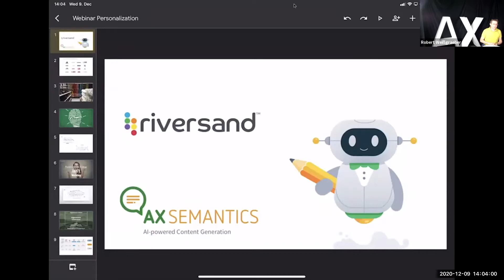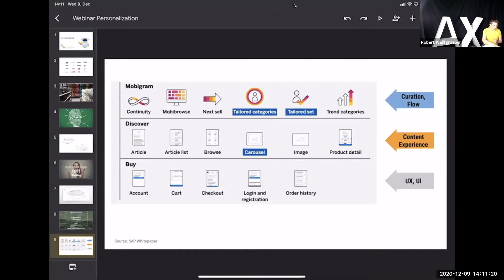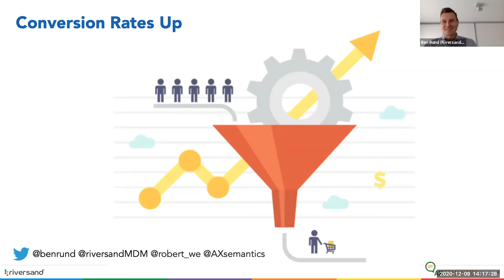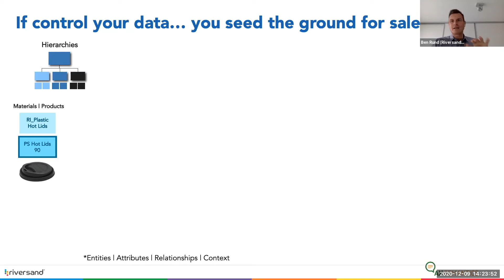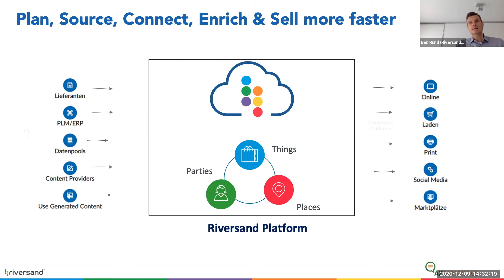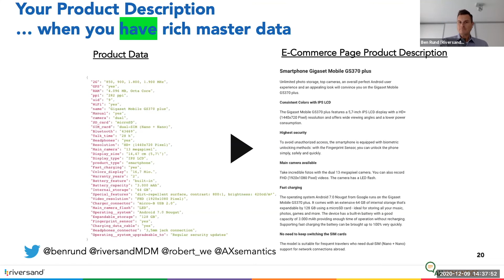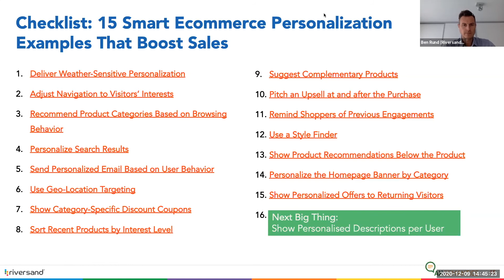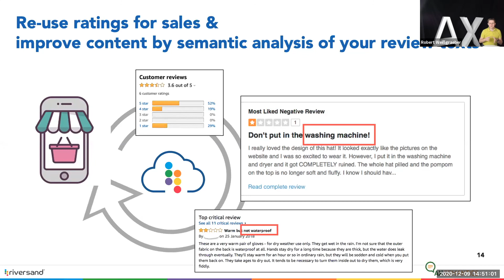Hyper Automation Trend – What Will be Important in the Future? | Riversand & AX Semantics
“Everything that can and should be automated will be automated.” says Brian Burke, Research Vice President, Gartner in the latest Top Tech Trends eBook 2021.

In this webinar we discussed:
1. How to automate product & category description for e-commerce with Machine Learning
2. The role of data quality as important pre-requisite to create compelling content, that impacts conversion in e-commerce.
3. How PIM impacts conversion rates (+35%), margins (+44%) and time to market (+75%).
4. The future of automation & personalization

Speakers in this webinar:
- Ben Rund, General Manager DACH & VP Business Development Europe at Riversand
- Robert Weißgraeber, CTO & Managing Director at AX Semantics